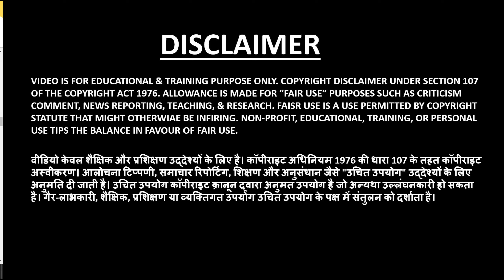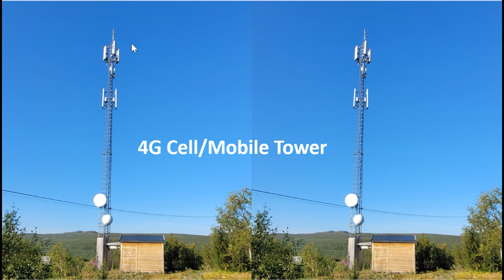4G टावर को कैसे पहचाने | How to identify 4G tower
आप इस चैनल पर Mobile Tower, Electrical & Electronics devices & Telecom Equipment, AutoCad command देख सकते हैं, जो मोबाइल टावरों के लिए उपयोग किया जाता है (Eg:- 2G/3G/4G/5G Technologies) और यहां BTS, Microwave, रेडियो, ट्रांसमिशन से संबंधित ज्ञान भी सीख सकते हैं, इसलिए इस चैनल को सब्सक्राइब करने में देरी न करें और आने वाले सभी वीडियो देखें
You can watch Mobile Tower, Electrical and electronics devices, and telecom Equipment on this channel which is used for mobile towers (Eg:- 2G/3G/4G/5G Technologies), and from here BTS, Microwave, Radio, Transmission (You can watch all telecom equipment on this channel which is used for mobile towers and can also learn knowledge related to BTS, microwave, radio, transmission here, so don't delay please subscribe to this channel and watch all the upcoming videos).
Multiple Designations where you can join in the Telecom Sector
2. Electrical engineer
3. Field Engineer
4. Maintenance engineer
5. Project engineer
6. RF/DT Engineer
7. FTTH/Transmission/Fiber Engineer
8. Integration engineer
9. Site Survey Engineer
10. BSC Engineer
11. Site Engineer
12. Quality engineer. Etc. 1
3. Site Technician
14. Site rigger
15. Infra engineer
16. Huawei Engineer
17. Nokia Engineer
18. Ericsson Engineer
19. RJIO Engineer
20. Samsung Engineer
21. ZTE engineer
22. Cisco Router Engineer Many positions for engineers.

Happy Learning.